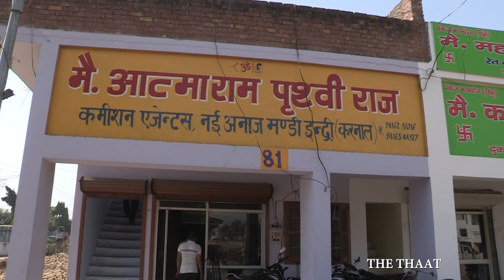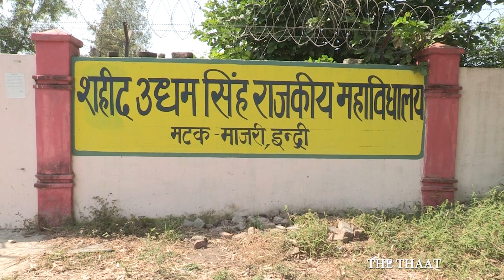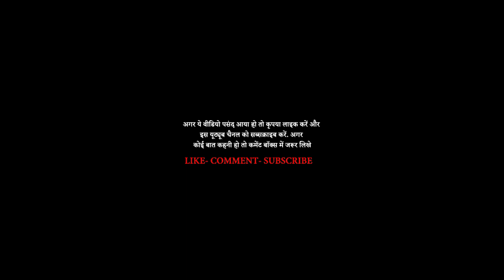Karnal Indri News| Opinion Poll 2019 Election| Haryana Election 2019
Indri is a city and a municipal committee in Karnal district in the Indian state of Haryana. Indri is situated on state highway 7. The Indri city is divided into 13 wards for which elections are held every 5 years. Karnal is a city located in Haryana. and the headquarters of Karnal District in the Indian state of Haryana. Karnal is said to have been founded by Karna, a key figure in the epic Mahabharata fame, who died at the hands of his half-brother and archrival, Arjuna